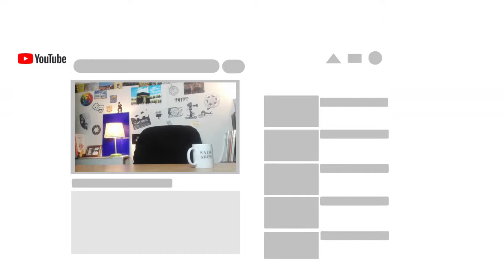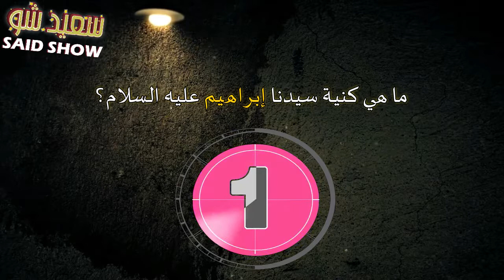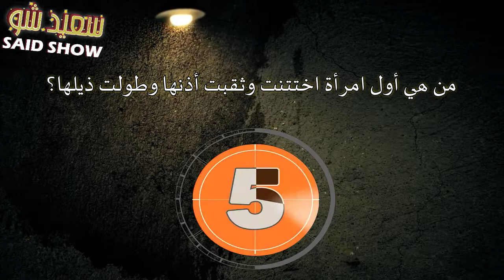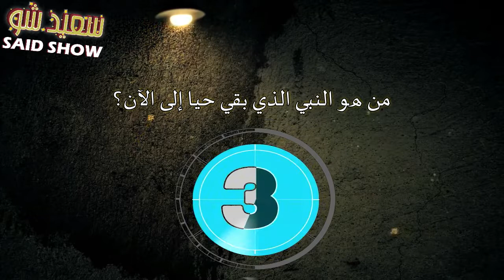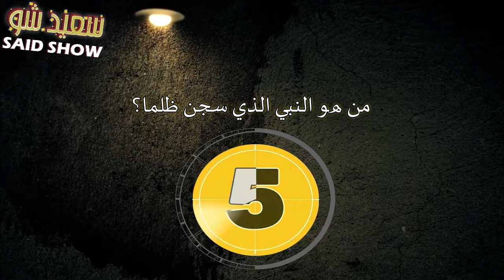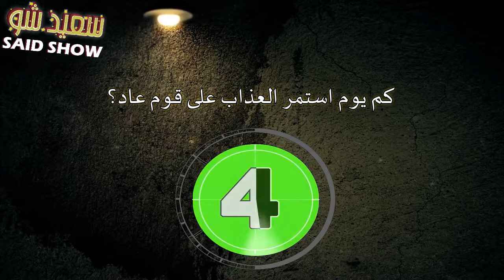اختبار الذكاء 20 سؤال وجواب في الثقافة الإسلامية العامة عن الأنبياء والرسل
السلام عليكم مرحباً بكم في هذا المقطع العجيب والغريب والمخيف ههههههه دعونا نمرح..

اختبار الذكاء 20 سؤال وجواب في الثقافة الإسلامية العامة

اختبار الذكاء,اختبار الشخصية,سؤال وجواب,سؤال وجواب بين حبيبين,سؤال وجواب مع الممثلين الاتراك,سؤال وجواب في المسطرة المدنية,سؤال وجواب عن القران الكريم,سؤال وجواب عن شهر رمضان,سؤال وجواب عن الأنبياء,أسئلة وأجوبة عن الانبياء,أسئلة عن الرسل,اختبارات الشخصية,الثقافة الإسلامية,اسئلة عن الانبياء والرسل واجابتها,اسئلة واجوبة عن الانبياء,اسئلة دينية عن الانبياء,اسئلة واجوبة,معلومات عامة,الثقافة العامة,اسئله الانبياء,اسئلة ذكاء عن الانبياء,اختبار الحب